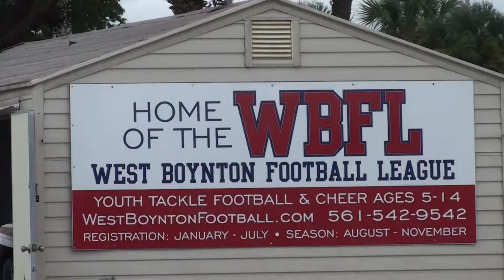WBFL 2015 FAU Owls Football Season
West Boynton Football League - Season review 2015. This theatrical presentation was sponsor by Coach Mike and Thomas Marciante. Varsity Division- WBFL